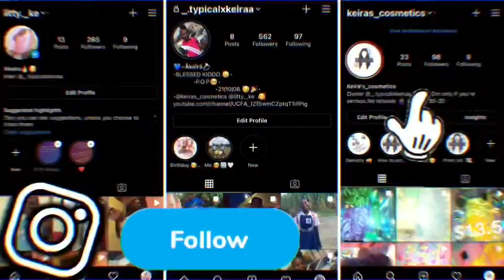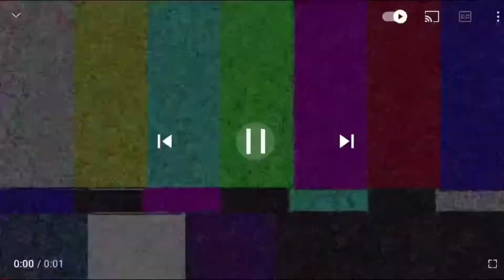Rating my sister’s outfits.😍🤢